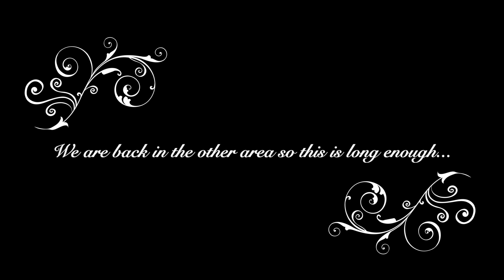CVO Pan America Long version, HD Test Ride Days, Old Glory H-D Laurel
The stories of a Man and his machine.  What transpires is just for fun and is all about having a good time.

Tri Glide 2022 Gauntlet Gray Metallic/Viv Black
Tour Pack moved back 3" using Kuryakyn Tour Pack Relocator
Seat Gap Filler by Kuryakyn
Heated Seat Harley Davidson model
Backrest Harley Davidson model
Big Ass Drink Holder's Passenger and Driver CIRO3D
Phone Holder Rokform Vibration damper as well
IPhone has the Rokform cover and is magnetic
Tour-Pak Lid Fitted Linning with Organizer Black
Air Wing Tour Pak Gloss Black Luggage Rack
12Vol Tour Pak Power port
Frame Mounted Adjustable Highway Peg Mount with Extended Arm Black CIRO3D
Twin Rail Footrests CIRO3D Rider & Passenger
Passenger Adjustable Comfort Peg Mounts Black CIRO3D
Klock Werks 10.5 Tinted Shield
Heated Grips Kahuna Harley Davidson